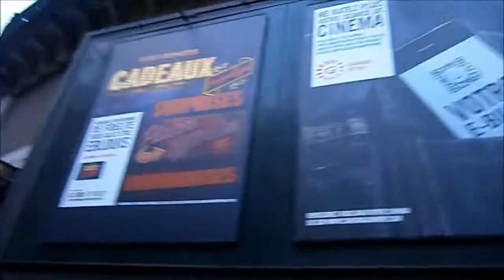Exercice de dégagement de nuage par le psy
(Vincent - Dimanche 1er décembre 2013)   J'ai été au cinéma dimanche pour voir le film Gravity. Étant arrivé en avance, je me suis dit "quel exercice psy pourrais-je faire en patientant ? Ayant remarqué que le ciel était couvert, j'ai demandé à mon psy que le ciel se dégage et tout en faisant cet exercice, j'ai été me promener dans le quartier (près de l'Opéra). Puis de retour au cinéma, j'ai pu constater que le ciel juste au-dessus de moi était bleu.

Et en sortant du cinéma à 16 h 30, le ciel était complétement dégagé, mais on voit une ceinture de nuage à l'horizon (voir en fin de vidéo), c'est un détail important car cela montre que ce dégagement était lié à mon emplacement géographique, le reste de la Région parisienne étant toujours sous nuage.

L'oiseau que l'on voit sur la vidéo me semblait être un signe envoyé par mon psy (mon subconscient) pour m'annoncer de la réussite de l'exercice. Si cela avait été un corbeau ou si j'avais entendu son cri, j'aurais remballé ma caméra vite fait me disant "cela ne va rien donner".

Ce système de langage via le contrôle des oiseaux par mon psy est présent dans ma vie depuis une dizaine d'années et il est fiable à 100 %, ce qui me rend d'innombrables services.